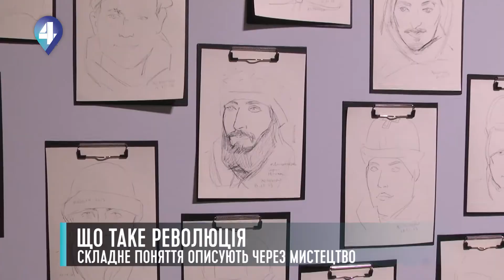«РЕВОЛЮЦІОНУЙМО»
36 сучасних митців з 15 країн світу мовою живопису, відео та фото показують своє ставлення до революцій. Експозиція під назвою Відкриття виставки «Революціонуймо» – міжнародний проект. Мета – показати, що прагнення свободи, гідного рівня життя, поваги –  притаманні жителям багатьох країн. Деталі знає Ann Yanko